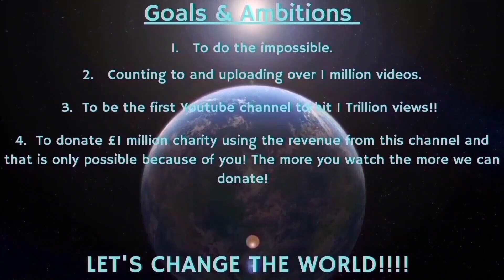Counting to ONE MILLION!!, This is Number 92,128